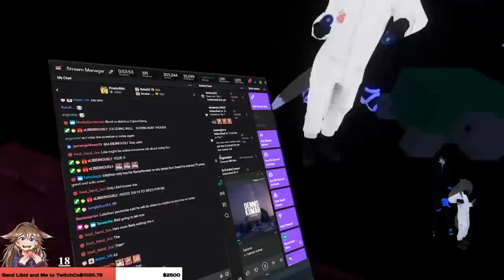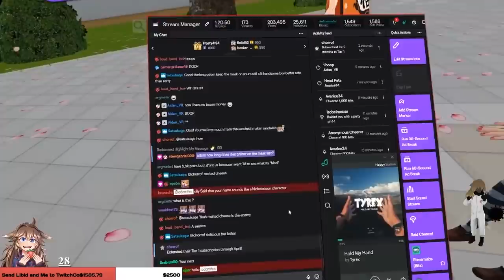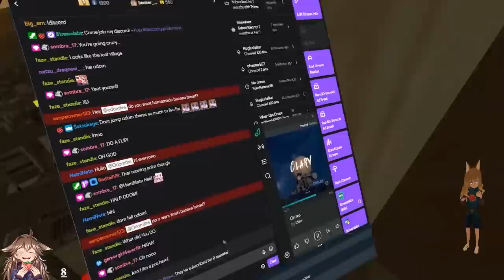CAUTION - VRChat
Earn Bitcoin by browsing!!! Plus it’s free!!!

Hi Hi, Had to disinfect VRChat! I hope you all are being safe! If you like the video click that sub and bell button for more videos in the future!!!